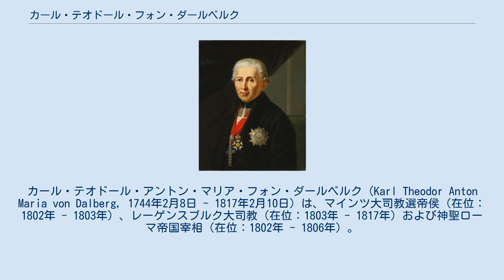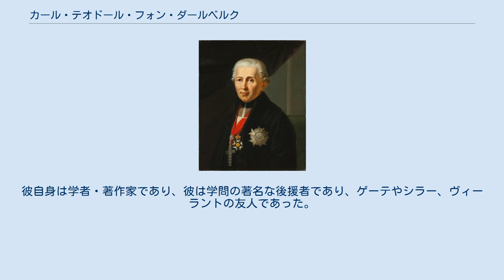カール・テオドール・フォン・ダールベルク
カール・テオドール・アントン・マリア・フォン・ダールベルク（Karl Theodor Anton Maria von Dalberg, 1744年2月8日 - 1817年2月10日）は、マインツ大司教選帝侯（在位：1802年 - 1803年）、レーゲンスブルク大司教（在位：1803年 - 1817年）および神聖ローマ帝国宰相（在位：1802年 - 1806年）。
後にはライン同盟首座大司教侯（Fürstprimas）、フランクフルト大公（在位：1810年 - 1813年）。
 彼はヴォルムスの統治者にしてマインツ選帝侯の主任顧問の1人、フランツ・ハインリヒ・フォン・ダールベルク男爵の息子として、ヴォルムスのヘルンスハイムで生まれた。
カールは教会法の研究に専心するため、教会に入った。
そして1772年にエアフルト総督に任ぜられ、その卓越した統治により、さらなる昇進を得た。
1787年、彼はマインツおよびヴォルムスの補佐司教に、そして1788年にはコンスタンツ補佐司教に選ばれた。
1802年、彼はマインツ選帝大司教および帝国宰相となった。
 行政官としてのダールベルクは、教会問題においても（この中で彼は、ドイツ国民教会のフェブロニアン主義（Febronianism）的見方に傾斜した）、あるいはまた、減退した帝国の機構を活性化し、効果的なドイツ中央政府機構とする努力においても、その愛国的態度で有名であった。
この失敗から、彼はナポレオンという新星に目を向けるようになり、彼こそは真に偉大な人物、世界の破滅を制御する強力な守護神、ドイツを崩壊から救う唯一の力であると信じた。
 リュネヴィルの和約に従い、彼はヴォルムスとコンツタンツを放棄したが、アシャッフェンブルク公領を保持し、レーゲンスブルクとヴェッツラーを受領した。
1806年の帝国の消滅に際して、彼は皇帝フランツへの手紙で、宰相の職を正式に辞任し、そしてナポレオンによりライン同盟の首座大司教侯に任命された。
シェーンブルンの和約後の1810年、彼のためにフランクフルト大公国が創設され、レーゲンスブルクのバイエルン王国への割譲にもかかわらず、その領地は大幅に増大した。
 1813年、彼はレーゲンスブルク大司教を除きその全ての職を辞し、ナポレオンの継子ウジェーヌ・ド・ボアルネに譲り渡した。
 ダールベルクは同盟諸侯として貢献したが、一聖職者としては、ナポレオンが家族・親類を王公として各地に配すことを許さず、そのことが特にナポレオンを憤慨させた。
彼の出世はそれゆえ、ナポレオンの家族等によって阻まれることとなった。
 1817年、彼はレーゲンスブルク大司教として死去した。
 彼は行政官としては軟弱で近視眼的であるが、一人の人間として、高位聖職者としてのダールベルクは気だての優しく、誠実で、寛大な人物であった。
彼自身は学者・著作家であり、彼は学問の著名な後援者であり、ゲーテやシラー、ヴィーラントの友人であった。